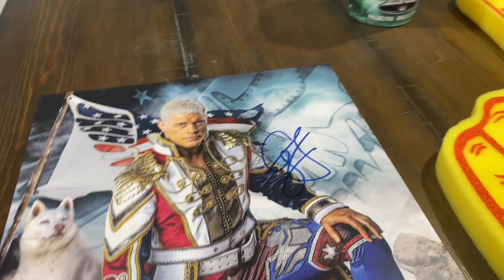SMACKDOWN VIDEO ( Entrances and dark matches!)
The August 23rd 2024 episode of Smack down where Cody Rhodes was a guest on the NEW Grayson Waller Effect hosted by Grayson Waller and Austin Theory! LA Knights home coming where LA Knight faced Santos Escobar with the United States Championship on the line!! Jade Cargill, Naomi, And Bianca Belair face The Unholy Union and Belair Davenport before their bout at Bash In Berlin!! The Bloodline Tama Tonga and The BOTCH KING Tonga Lou take on The Street ￼Profits for the WWE Tag Team Championships!! Cody Rhodes and Kevin Owens get revenge from early tonight on Grayson Waller and Austin Theory in a Tag Team Match!! After the show Liv Morgan fought Kari Sane for the Women’s World Championship!! And Finale Drew McIntyre faces YEET Jey Uso!! ￼